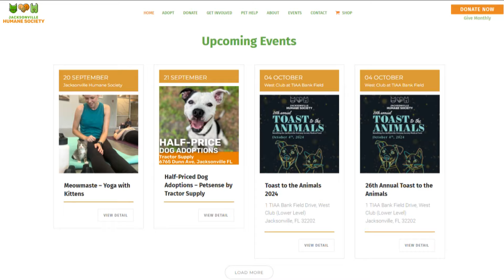Pet Tails: Wherefore art thou 'Romeo'